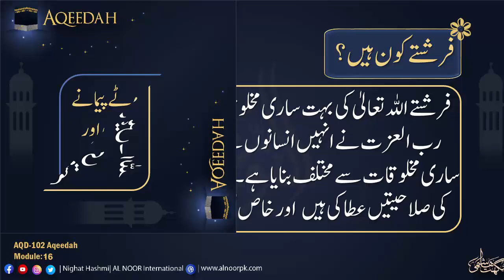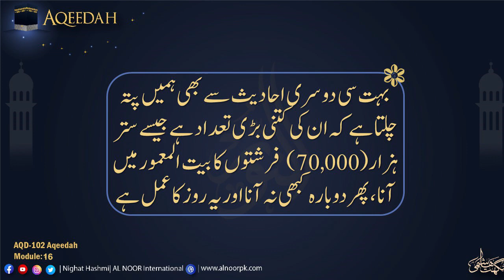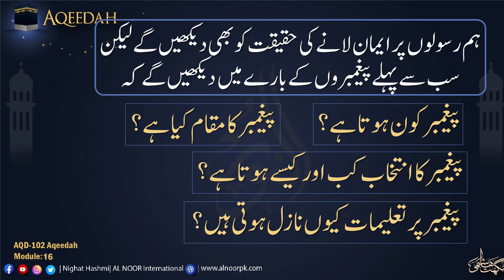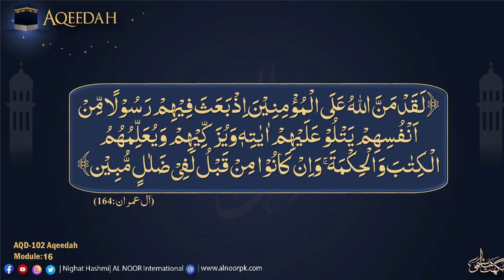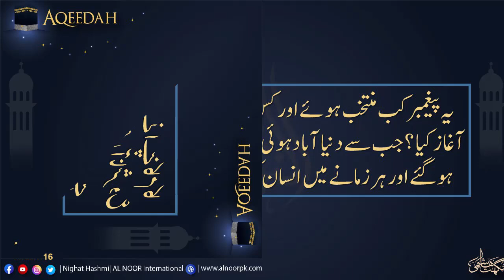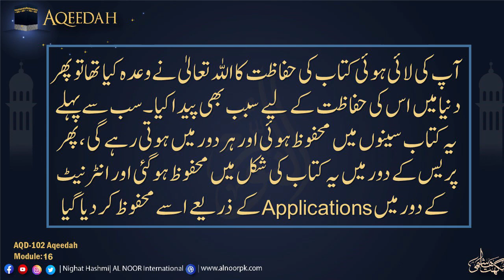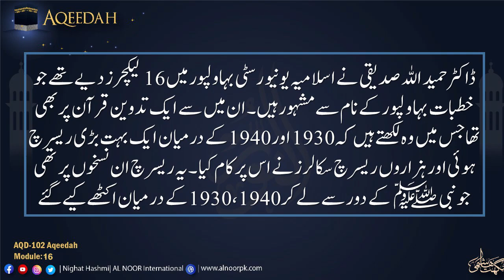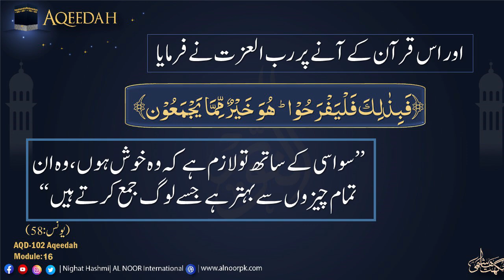AQD-102 Aqeedah Moduie 2 | Ustazah Nighat Hashmi